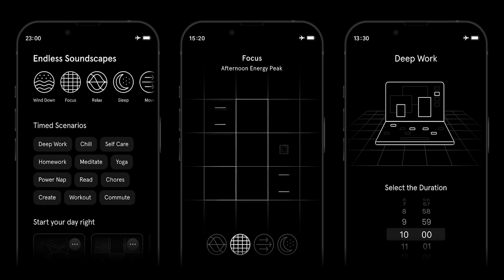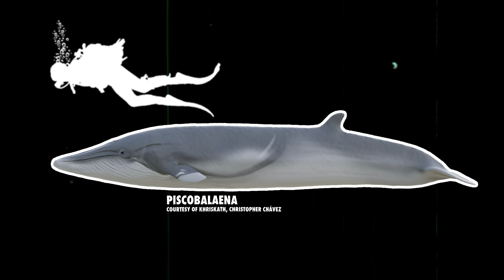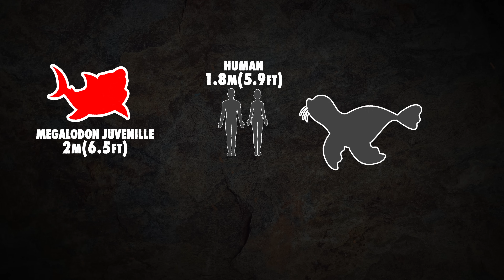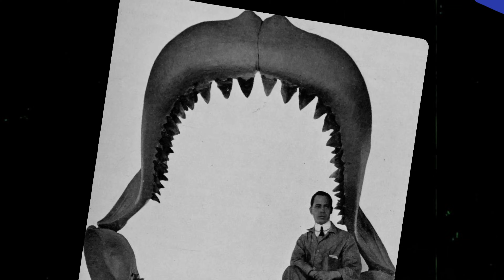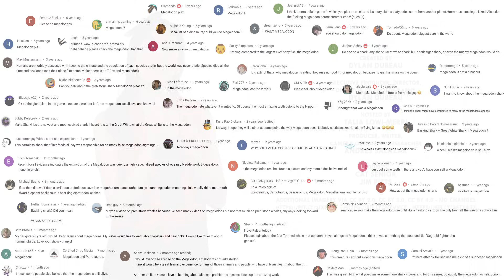Just How Big Was The Megalodon?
Is The Megalodon Extinct? Yes. | The first 100 people to download Endel by clicking the link below will get a free week of audio experiences!

Bloodlust
Anticipate
Big Stomping
In Training
Ocean-Storm
Apocalypse
Intricacy
Assassins Fugue